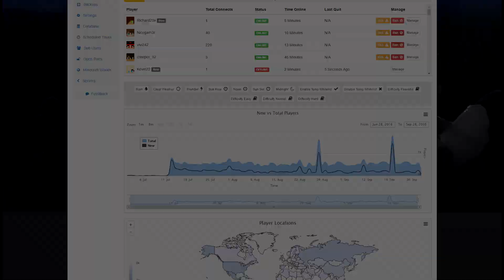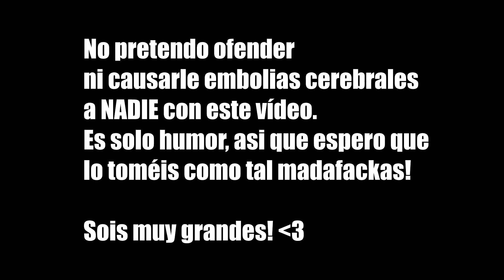PARA MIS HATERS CON AMORE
RETO DE LIKES: 2.000 LET'S GO!

--MI PC--
Sobremesa
·Procesador: Intel Core i5 2500 K 3.30 GHz
·Tarjeta gráfica: NVIDIA GeForce GTX 660
·RAM: 8 GB
·Disco duro: 1 TB
·Sistema operativo actual: Windows 10 pro edition (64 bits)

Asus portátil
·Procesador: Intel Core i7 6700HQ CPU 2.60GHz 2.59GHz K 3.30 GHz
·Tarjeta gráfica: NVIDIA GeForce GTX 960M
·RAM: 16 GB
·Disco duro: 1 TB + SSD 200 GB

--SET-UP--
Micro: Audio Technica AT2020
Cascos: Razer Kraken pro
Cámaras: Olympus E-M10 // Webcam Logitech C920